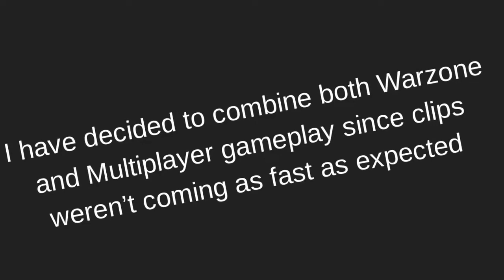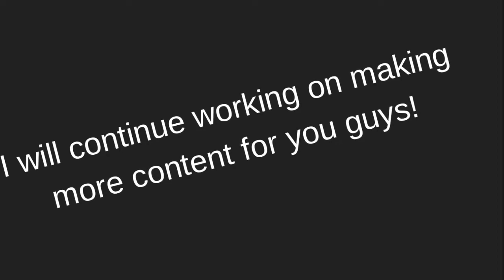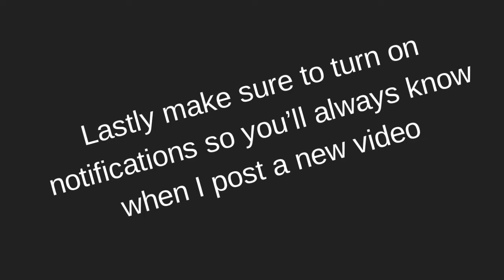Venom - Eminem | Modern Warfare Montage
Here is my second Call of Duty Modern Warfare montage.